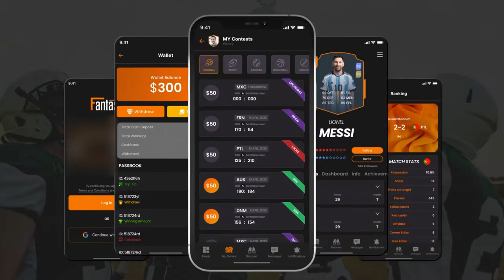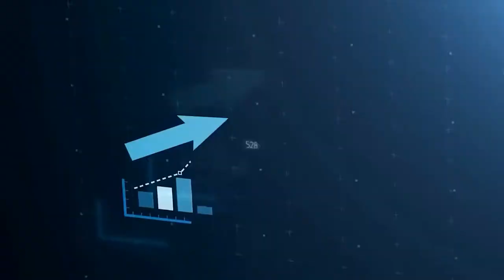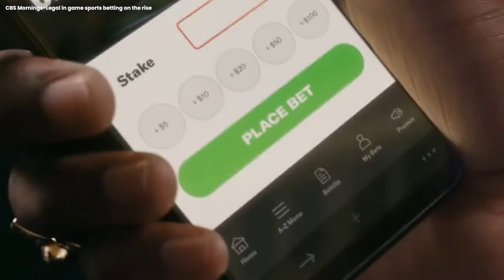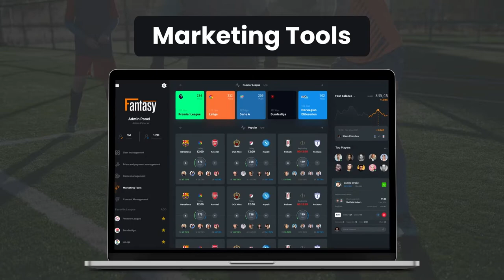Create Fantasy Sports App | Build Fantasy Gaming App | Fanduel Clone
Want to build a Fantasy Sports App?
Then, book a Free Demo Call with us by visiting this

The landscape of sports entertainment has been revolutionized by fantasy sports apps, providing a new and immersive way for fans to enjoy their favorite sports. These innovative platforms enhance the game experience, allowing enthusiasts to actively participate and become part of the action. One of the most renowned and successful apps in this realm is FanDuel, which empowers users to create their own fantasy sports teams and engage in exhilarating competitions to emerge victorious.

In today's world, fantasy sports apps such as FanDuel and DraftKings have elevated the concept to unprecedented heights. With their user-friendly interfaces, real-time scoring, and the allure of substantial rewards, these apps have captivated millions of users worldwide. The United States stands as the largest market for sports fantasy apps, followed closely by Canada and the United Kingdom. Nevertheless, the popularity of fantasy sports apps is rapidly permeating other regions, with countries like India and China experiencing remarkable growth in recent years.

FanDuel, in particular, boasts a vast user base predominantly hailing from the United States and Canada, showcasing its immense popularity in these regions.

If you aspire to create a successful fantasy sports app like FanDuel, you must partner with a technical expert like us at Code Brew Labs. Our highly skilled team of developers, designers, and avid gamers harness cutting-edge technologies and mobile programming techniques to craft exceptional apps that deliver engaging and immersive user experiences.

Whether you envision crafting a fantasy sports app, creating a fantasy gaming app, making a fantasy gaming app, building a fantasy sports app, or developing a fantasy sports app, we are equipped to provide the necessary technical support to turn your vision into reality. With our expert guidance, you can embark on a journey to shape a captivating and thrilling platform for sports enthusiasts worldwide.